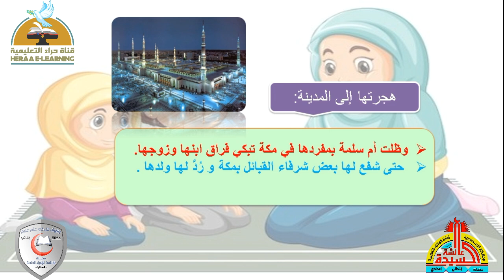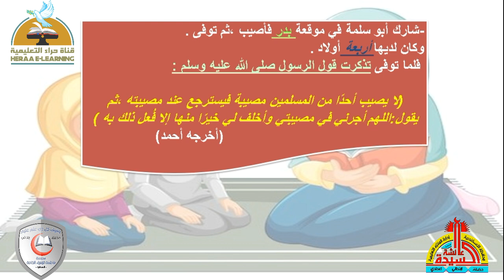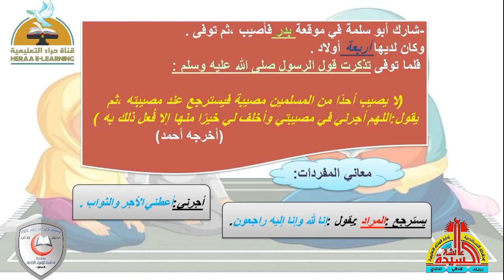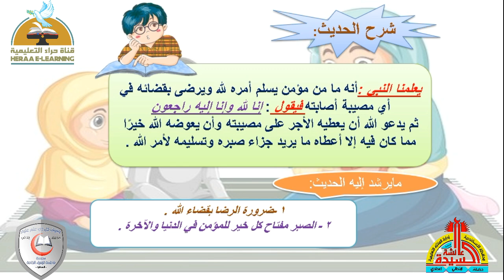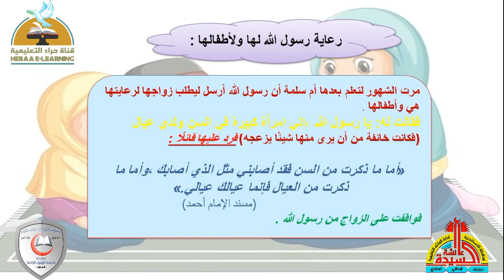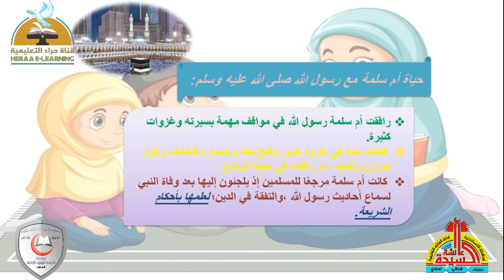أم سلمة | التربية الدينية الإسلامية سادسة ابتدائي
إضغط إعجاب 👍
رابط الدخول على القناة :